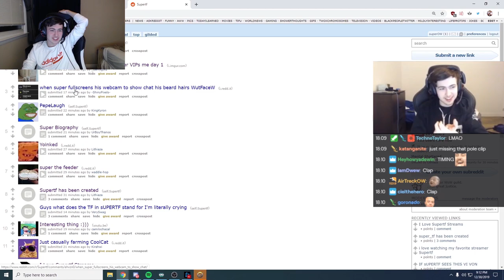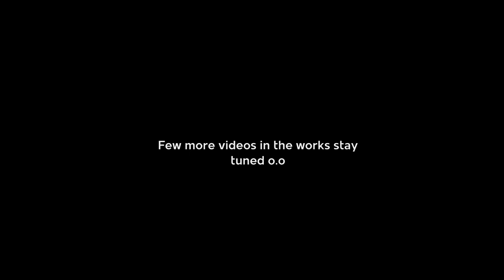Super reacts to my video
Cashew Delisi noticed my reddit post and watched my video widepeepoHappy

I'm working on a couple of videos but I've got college works to do so it might be a slow process :(